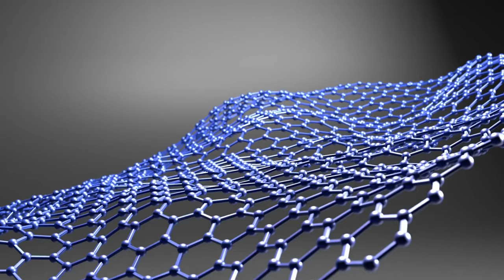IRSIKS-2024 – Gampaha Wickramarachchi University of Indigenous Medicine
GWUIM is all set for its 2nd International Research Symposium on Multidisciplinary Approaches in Indigenous Knowledge Systems (IRSIKS-2024), scheduled to be held on the 01st of March 2024, under the theme "Harnessing Indigenous Knowledge for the Sustainable Development of Sri Lanka''. Commemorating the 3rd anniversary of the University, this Symposium aims to share the knowledge and experiences of experts in different fields of indigenous knowledge with a focus on identifying potential solutions to emerging issues.